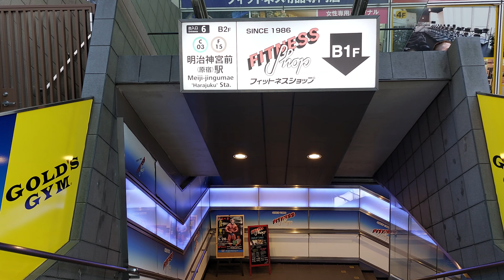Harajuku, Shibuya City, Tokyo, Japan